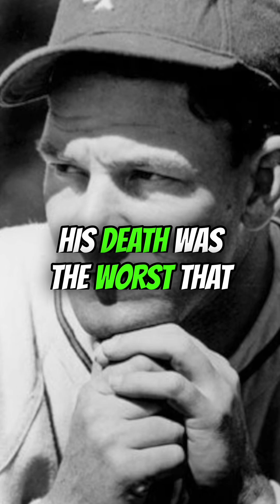Mel Ott: The Underappreciated Baseball Titan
Exploring the remarkable career of Mel Ott, one of the greatest players in Major League Baseball history. From his record-breaking seasons to his unparalleled longevity with the New York Giants, this video highlights Ott's numerous achievements and impact on the game.